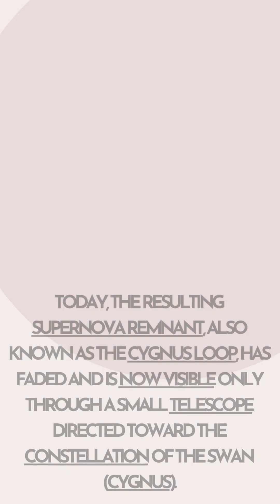Astronomy Picture of the Day| Veil Nebula: Wisps of an Ancient Supernova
Veil Nebula: Wisps of an Ancient Supernova
Image Credit & Copyright: Abdullah Alharbi